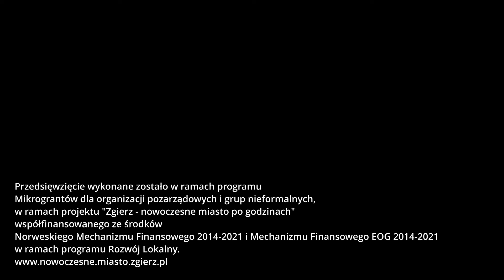Kolektyw Folk - Jesień - Tańcuj (cover)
Teledysk wykonany został w ramach programu Mikrograntów dla organizacji pozarządowych i grup nieformalnych, w ramach projektu "Zgierz - nowoczesne miasto po godzinach" współfinansowanego ze środków Norweskiego Mechanizmu Finansowego 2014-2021 i Mechanizmu Finansowego EOG 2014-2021 w ramach programu Rozwój Lokalny.

UTWÓR:
Realizacja nagrań studyjnych Michał „MXR” Szwajcer, Julia Szwajcer
Produkcja, miks, mastering, aranżacja: Michał „MXR” Szwajcer w NiktNieWie Studio
Altówka: Kinga Pskit
Oryginalne wykonanie: L.U.C. & RB Film Orchestra ft. Kayah, Dagadana, Laboratorium Pieśni, Tęgie Chłopy

TELEDYSK:
Produkcja: Gabriel Rapacz, Dawid Butyński
Reżyseria: Dawid Butyński, Gabriel Rapacz, Magdalena Jędrzejczyk, Zuzanna Rapacz, Alan Nawrocki
Zdjęcia: Dawid Butyński, Gabriel Rapacz, Magdalena Jędrzejczyk
Montaż: Gabriel Rapacz, Dawid Butyński
Color grading: Gabriel Rapacz
Mistrz oświetlenia: Michał Szwajcer
Kierownik planu: Zuzanna Rapacz
Technika: Michał Szwajcer, Julia Szwajcer, Zuzanna Rapacz, Alan Nawrocki, Marcel Ignaczak

Szczególne podziękowania dla:

Pani Prezes Fundacji Twórczy Aktywni Pani Jolanty Podwysockiej za możliwość wspólnej realizacji projektu.
Pani Dyrektor Szkoły Podstawowej im. Stefana Batorego w Szczawinie Pani Moniki Kędzierskiej oraz zespołu Szczawiniacy za udostępnienie strojów do klipu.
Pani Bożeny Rapacz za pomoc w przygotowaniu strojów.
Pana Rafała Kaczmarka za udostępnienie klubu AgRafka.

Zdjęcia do klipu były realizowane na terenie miasta Zgierza i objęły następujące miejsca:
- Dworzec Kolejowy
- Miasto Tkaczy
- Park Miejski im. Tadeusza Kościuszki
- Plac Kilińskiego
- skate park przy Parku Miejskim
- klub AgRafka

Przedsięwzięcie wykonane zostało w ramach programu Mikrograntów dla organizacji pozarządowych i grup nieformalnych, w ramach projektu "Zgierz - nowoczesne miasto po godzinach" współfinansowanego ze środków Norweskiego Mechanizmu Finansowego 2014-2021 i Mechanizmu Finansowego EOG 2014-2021 w ramach programu Rozwój Lokalny.